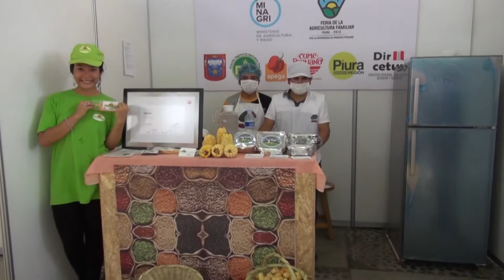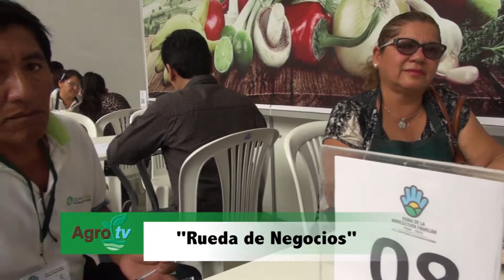AgroTV - 113: Feria de la Agricultura Familiar en Piura